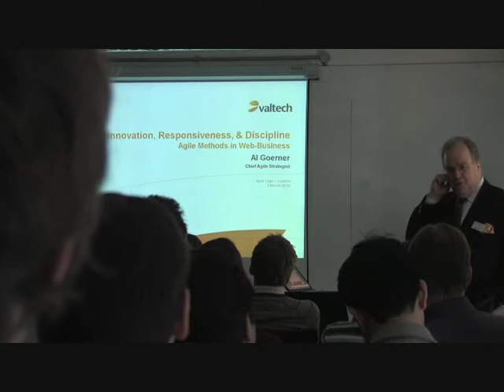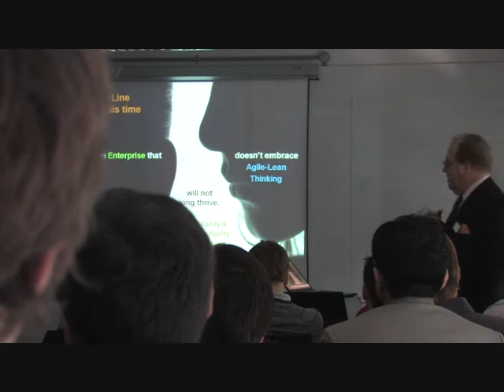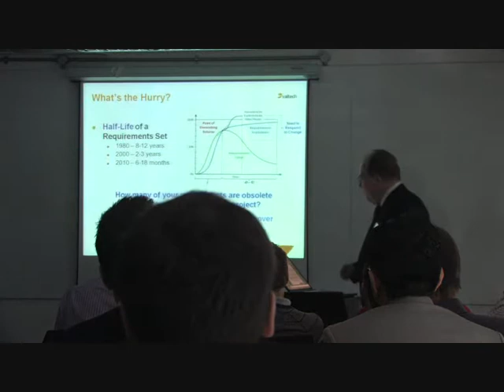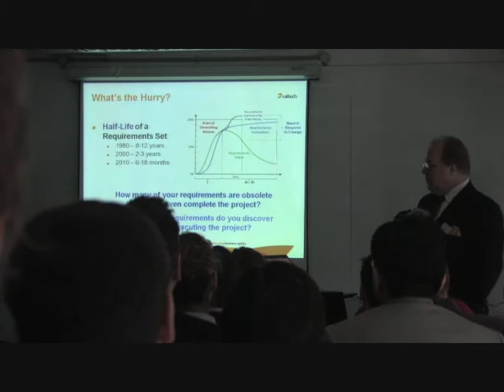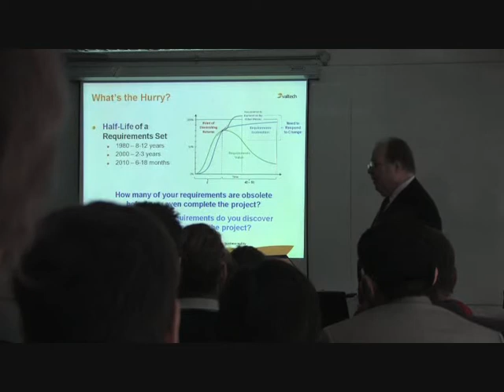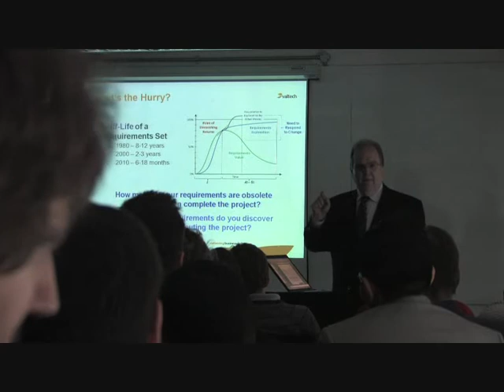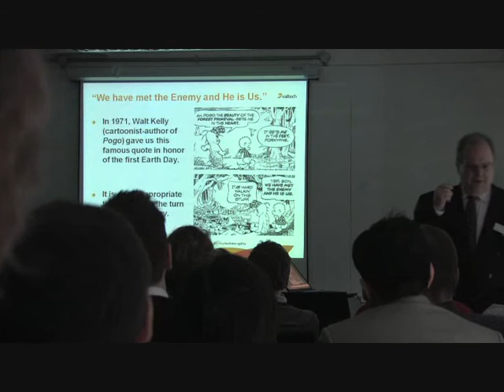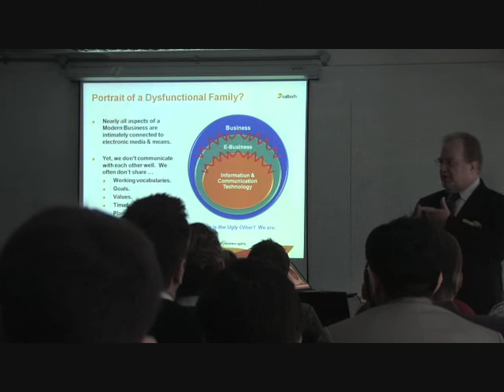Agile Methods for Web Business Development - Al Goerner - Pt 1 - March 2010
Valtech's Al Goerner presents the keynote at the Agile Edge Conference in London March 2nd 2010.

Whether B2C or B2B, web-business applications are increasingly complex and significant investments  with ever-greater payoffs if done well and in-time to take advantage of market opportunities.  It has never been more important to examine methods for web-business application development that foster;
•innovation for market differentiation
•responsiveness for timeliness and change-tolerance
•discipline for quality and reproducibility.
Our keynote address discusses these essential characteristics for web-business application development methodology.  It explores the differences in culture between the creative marketing and the detail-oriented technology worlds.  It contends that those differences are not as great as is often perceived and that cohesion is possible  and necessary.